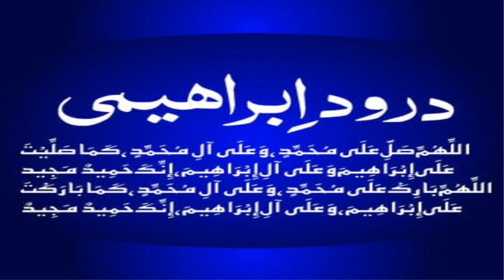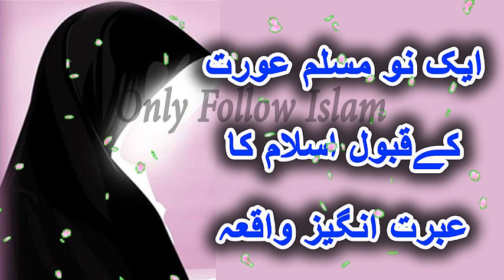1 NoMuslim Orat k Qabool e Islam ka Ibratangeez waqia !! عبرت انگیز واقعہ !! In Urdu/Hindi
1 NoMuslim Orat k Qabool e Islam ka Ibratangeez waqia !! ایک نو مسلم عورت کے قبول اسلام کا عبرت انگیز واقعہ !! In Urdu/Hindi

1 NoMuslim Orat k Qabool e Islam ka Ibratangeez waqia

Heart Touching Stories !! ایک نو مسلم عورت کے قبول اسلام کا عبرت انگیز واقعہ !!

Islamic story
Islamic video
wazifa video
Hadees video
achi bateain
motivational
quotes
stories
Urdu stories
waqiyaat
moral stories
love stories
motivational quotes
Limelight Studio
Rohail Voice
Al-Islam Group
MessageTv official
اچھی باتیں
اسلامی واقعات
اسلامی ویڈیو
اسلامی وزائف
اسلامی سوالات
اقوال زریں
اسلامی اقوال
حدیث ویڈیو
سبق آموز کہانی
دلچسپ کہانیاں
جیسا کروگے ویسا بھروگے
Urdu Stories
Urdu Kahani
Urdu Kahaniyan
Urdu Story
Sachi Kahani
Sachi Kahaniyan
Sachay Waqiyat
Book Title , !! 101 Sabaq Amoz Waqiat !!
Compiled by , Mulana Muhammad Haroon Maviya Sahab
Publication's date ,  -  -  -

2 -

 / aaoquranseekhainorsikhaye

2 -

 / aaoquranseekhainorsikhaye